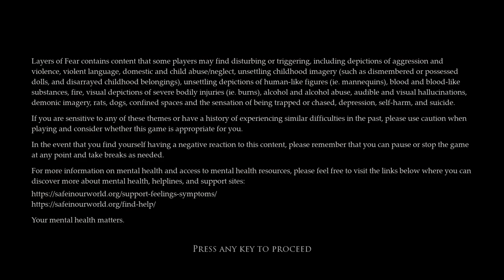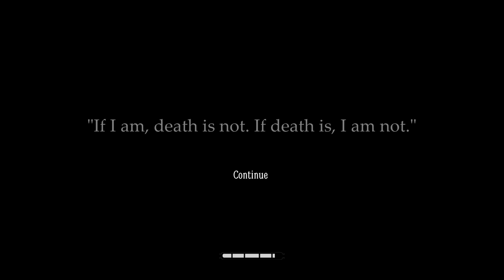LAYERS OF FEAR Gameplay Walkthrough Part-16 PC NG (HINDI + ENGLISH)